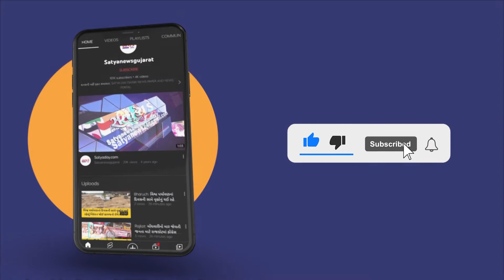કૉંગ્રેસ NSUIના નવા પ્રમુખ તરીકે નરેંદ્ર સોલંકીએ લીધા શપથ